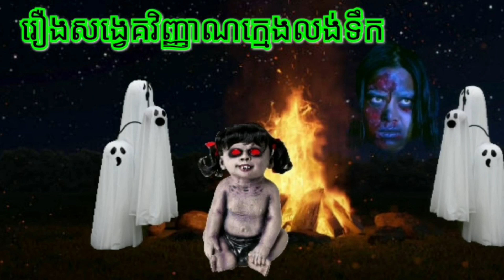រឿងខ្មោចកំលោះចិត្តស្មោះនឹងសង្វេគវិញ្ញាណក្មេងលង់ទឹករាត្រីរន្ធត់រាត្រីរឿងព្រាយរឿងអាបរឿងខ្មោចសម្រាយរឿង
រឿងខ្មោចកំលោះចិត្តស្មោះនឹងរឿងសង្វេគវិញ្ញាណក្មេងលង់ទឹករឿងពិតស្រុកខ្មែរ រឿងពិតភូមិខ្មែរ រាត្រីរន្ធត់ រឿងខ្មោចស្រុកខ្មែរ រាត្រីព្រឺព្រួច រឿងព្រាយ រឿងអាប រឿងនិទានខ្មោច រឿងខ្មោច សម្រាយរឿងខ្មោច